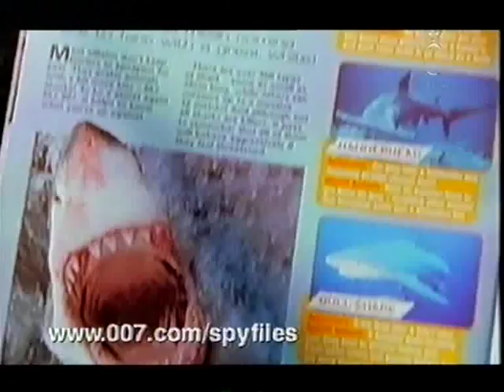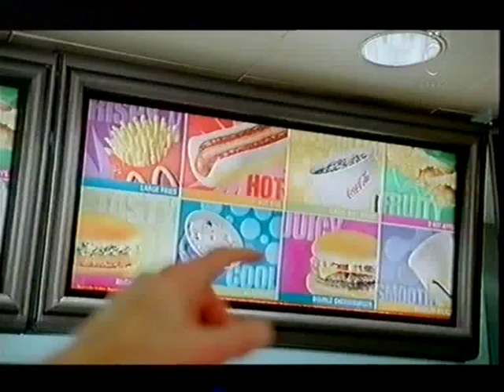Sci-Fright Ads 2002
Sci-Fright ( Part of Sci-Fi channel now Syfy) adverts from way back in 2002. Not sure of the month, could be January.

Coca Cola.
007 Spy Files.
Bensons for Beds.
Mcdonalds.
Final Fantasy on DVD.
Airwaves.
Sci-Fright Break Bumper.